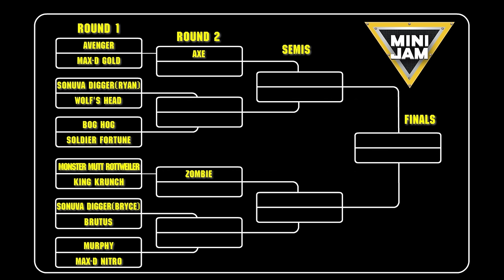WE RACED REAL MONSTER JAM DRIVERS ON OUR BACKYARD RC LOSI LMT TRACK: Stadium Tour West Edition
We appreciate everyone's support on this channel! Putting together these events isn't cheap, however. If you like what we do, please consider donating to help us keep bringing you Mini Jam content.

We were extremely fortunate to host the Monster Jam crew for a Mini Jam event again this year, and this was our biggest group yet! This is easily our best event so far. Very special thanks to MonsterWarsRC and his family for helping make this show possible. Also, thanks to Bari Musawwir, Ryan Anderson, Adam Anderson, Camden Murphy, Colt Stephens, Kayla Blood, Jim Koehler, Chris Koehler, Nick Koehler, Bryce Langlois, Ryan Zielsdorf, Unissa Cruse, Johnel Everett, Mike Heron, and Lindsey Noble from stadium tour west for contributing to an unforgettable night.